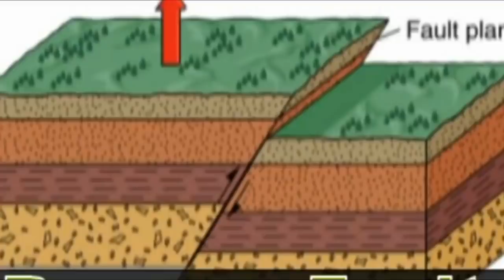TSUNAMI!! Dahsyatnya air laut menggulung semua yang ada di sekelilingnya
kedepannya kita akan meningkatkan kualitas dan kuantitas konten dari channel ini. dukung terus ya.

Hallo semua

pada kali ini kita akan membahas tentang tsunami yang paling besar dan mengerikan.

apa saja?

yuk kita saksikan videonya.